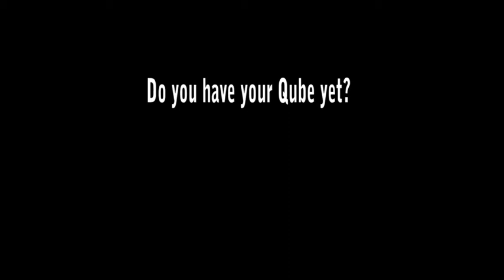Mark's Lesson #1 - Qube Shaker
Mark shows the basic double time method using circle motion. No other shaker does this. Learning this skill will open the door to many variations that you can develop yourself. Note: The better you execute the circle the more accurate and consistent the rhythm will be.